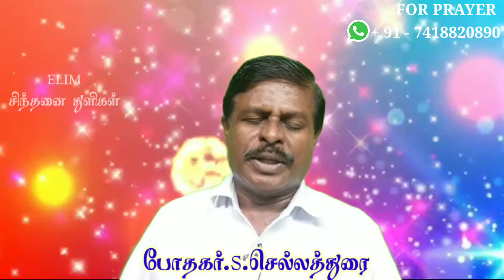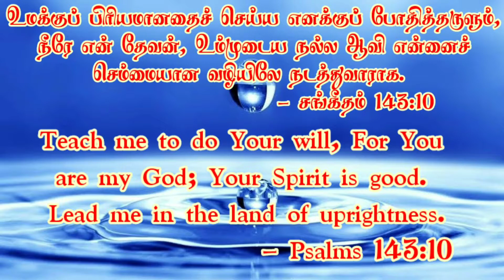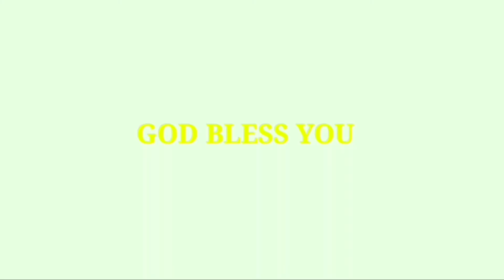19/10/20 சிந்தனை துளிகள்